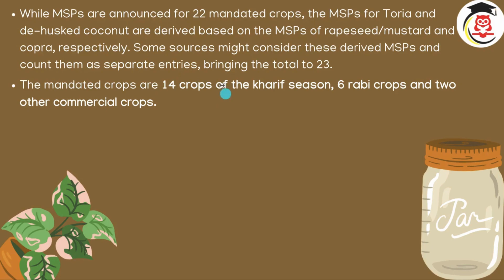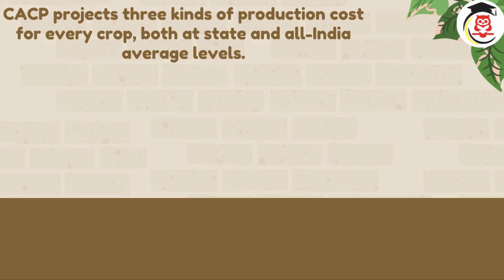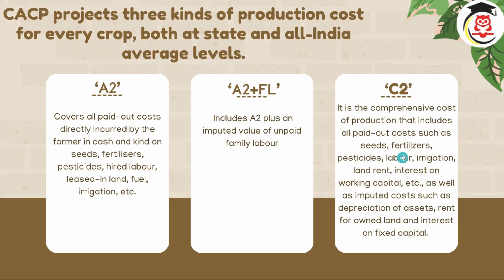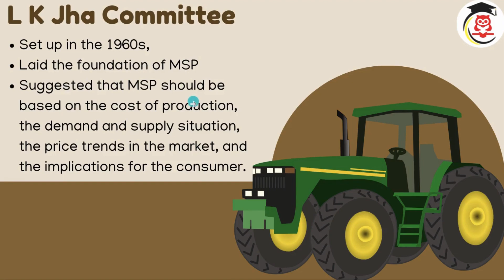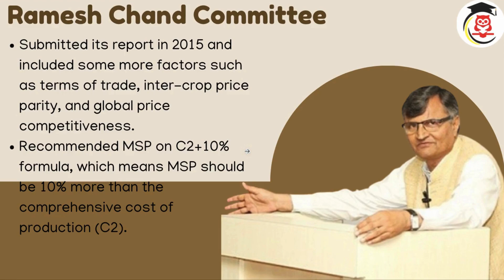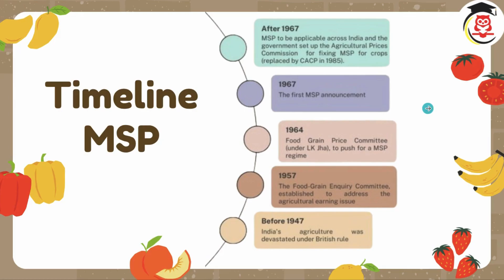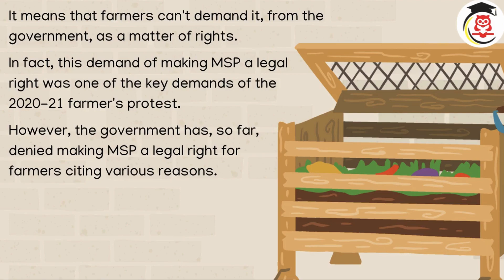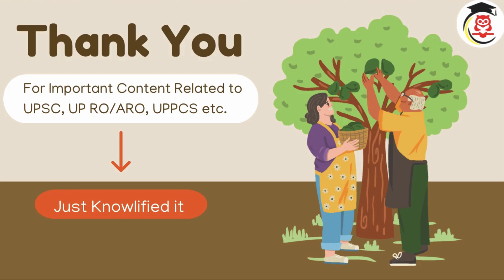What is minimum support price? CACP | Committees on MSP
Know in this video -
1. what is msp ?
2. who decides msp?
3. Commission for Agricultural Costs and Prices (CACP)
4. L K Jha Committee recommendations
5. Dr M S Swaminathan Committee recommendations
6. Ramesh Chand Committee recommendations
7. Cabinet Committee on Economic Affairs (CCEA)
8. Farmers income
9. A2
10. A2 + FL
11. C2 comprehensive cost

🚨 Important Notification for UP RO ARO 2023 Exam - 75 Days Hard Challenge!

Hello Aspirants!
🔥 Join our 75-day challenge for UP RO ARO Prelims 2023! We've meticulously planned 60 days for comprehensive syllabus coverage and allocated the remaining 15 days for revision and test series.

📘 What You'll Get:
Complete syllabus coverage for UP RO ARO and UP PCS exams.
Deeply researched videos aligning with exam patterns and syllabus.
Exclusive well-researched, descriptive study material in PDF format.

📚 About Knowlified IAS:
Whether you're a government job exam aspirant or a knowledge enthusiast, you've found your go-to place. We offer insights into cracking UPSC exams and other competitive exams curated by subject experts.

✅ Subjects Covered:
Current Affairs, News analysis, Hindi, History, Geography, UP GK, Polity, Economy, Science and Technology, Environment, Art and Culture, GK, World Affairs, International Relations, and more.
Test series / Previous Year Questions
Daily Quiz
Doubt Sessions

🗝️ Unlock Key Ideas and Insights:
Explore key ideas from famous books, stay ahead in your knowledge quest, and work towards self-improvement.

🔍 Information on RO ARO Exam:
RO/ARO Preparation
O Level for RO/ARO
RO/ARO 2023 Notification
O level eligibility for RO
Samiksha Adhikari O Level eligibility and Qualification
RO ARO O Level Equivalent Courses
RO ARO Eligibility Qualification
समीक्षा अधिकारी की तैयारी कैसे करें?
RO/ARO Syllabus and Books